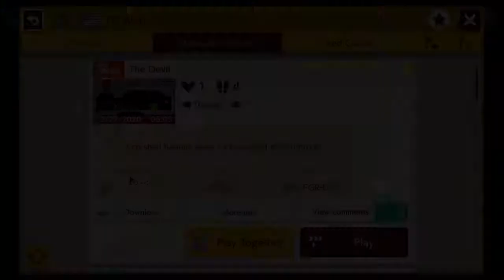[SMM2] TDWarrior - The Devil (First Clear)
First Clear of TDWarrior's ShellandTell Course The Devil by me (DeKaizo). TDWarrior redeemed my 1st Pway My Wevel incentive while I was streaming and this is the result. :)